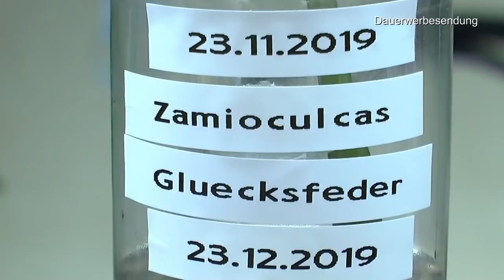Zimmerpflanzen Aktuell Umtopfen, Einpflanzen und Wunder erleben in der Vermehrung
Grünlilie für Melody im Tontopf einpflanzen mit mineralischem Substrat.

Tontöpfe, 10 Stück, Ø innen 14 cm, Terrakotta, Blumentopf, rund

Untersetzter aus Ton - transparent Glasiert für Tontöpfe - verschiedene Größen (5 Stück - Ø 10)

Lechuza 14903 DELTINI Tischgefäß, Hochwertiger Kunststoff, Herausnehmbarer Pflanzeinsatz, Für Innenraumbegrünung geeignet, anthrazit metallic und andere Farben

Lechuza 14960 MINI-DELTINI Tischgefäß, Hochwertiger Kunststoff, Herausnehmbarer Pflanzeinsatz, Für Innenraumbegrünung geeignet, scarlet rot hochglanz

LECHUZA PON Pflanzsubstrat, 25 l, Mineralgestein, Allergiker geeignet, Inkl. Langzeitdünger, Alternative zu herkömmlicher Erde, 19792

Dennerle Osmose Wasserfilter Anlage

 Gärtnerbox, lebensmittelecht, 58 x 32 x 11 cm, grün

5 Tüten AC Raubmilben - Nützlinge gegen Thrips und Milben